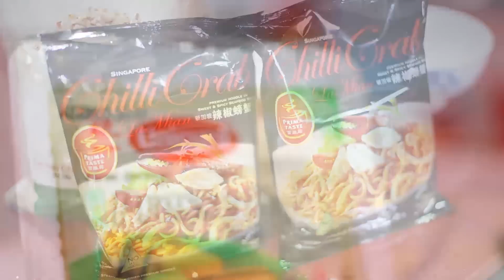Cook a Meal in 30mins: Romantic Recipe and Tips from Celebrity Chef Eric Teo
No time to cook for your love ones, this is the recipe for you! In this video, Celebrity Chef Eric Teo is going to teach how to cook a romantic meal for your  family and love ones, and all could be achievable within 30 minutes. You don't have to be a chef or a regular cook to be able to cook these dishes. It is simple and easy.

Always pricey to eat out on Valentines' Day? How about cook up a simple yet totally delectable meal for your loved one this Valentines' Day? There's a little bit of fusion going on in the Baked Heavenly Brown Rice with Prawns and Cheese, and paired with a really easy dish like the Broccoli with Buttered Almond Nibs. Full of flavour and best thing is your partner would think it's such a complicated dish when you plate it out. Last but not least add a bit of spice into your romantic meal with the Cold Lamian Chilli Crab Sauce with Pressed Tofu. This one will totally seal the deal! ;)

Here is what you should do. Firstly, view the video to have an overview of how to cook the meal within 30 minutes. Secondly, print out the recipes for the individual dishes by clicking Thirdly, access the video for individual dishes to understand the steps before you start cooking. Have FUN guys!

Click here to bring you to the individual recipe.

0:41 - Cold Lamian Chilli Crab Sauce with Pressed Tofu

2:06 - Baked Brown Rice with Prawns and Cheese

3:23 - Broccoli with Buttered Almond Nips

So, don't wait to show your love. With 30 minutes, you could impress your love one with a little effort. To access more quick and easy meals, we have a library of 30minutecookin videos by renowned chefs.